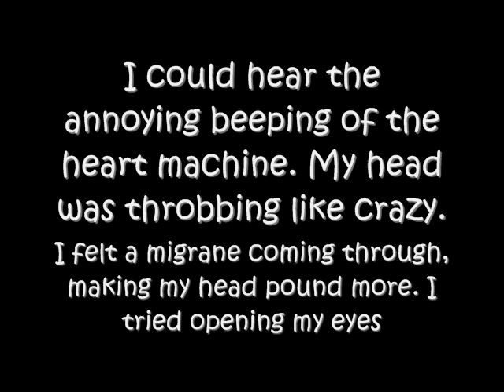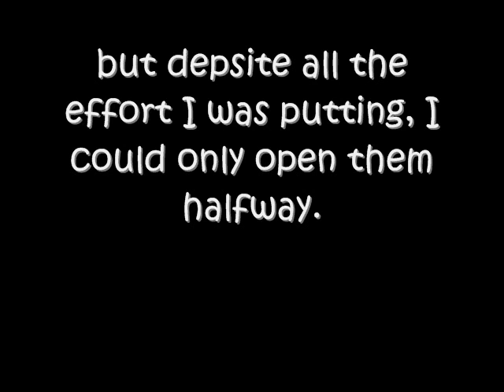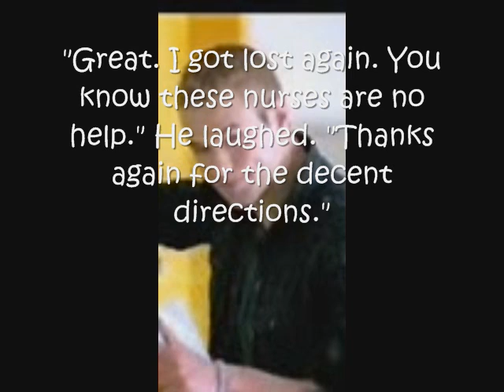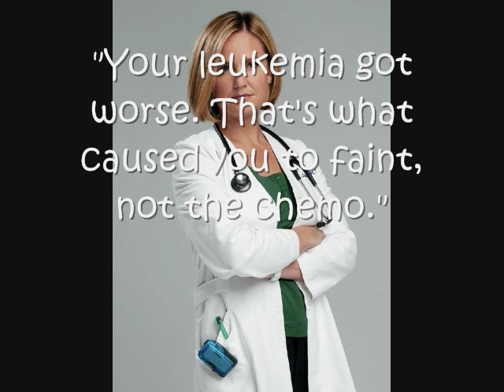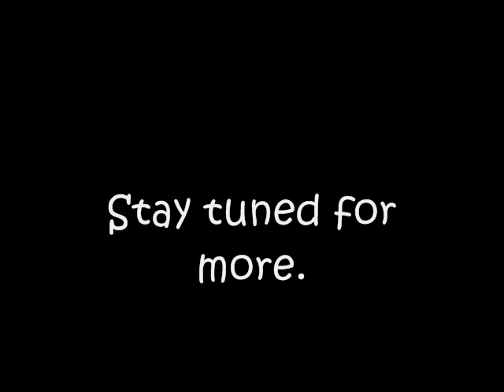Emily Episode 3 "Bad News"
Ok ignore the one I posted(already been deleted) sorry I have no idea what I was thinking. I thought it was 3 oh well. Ok this is the one someone(littlemissy15-Robin) begged for. So sorry I messed up.

10 comments for the next please. I'm going easy on you.

P.S. I canceled Past Love sorry.